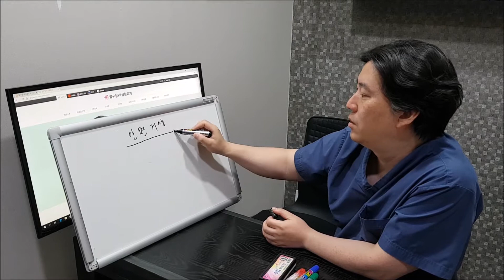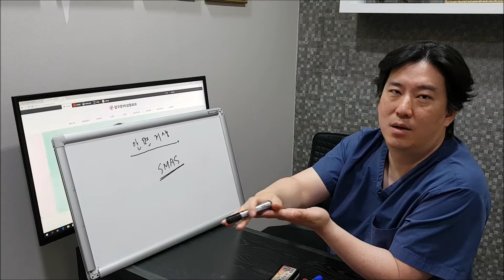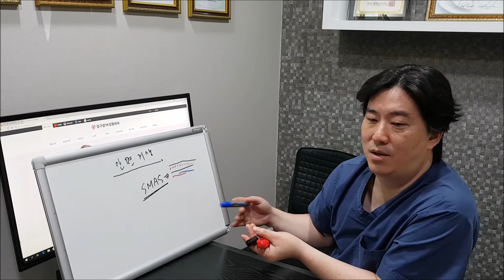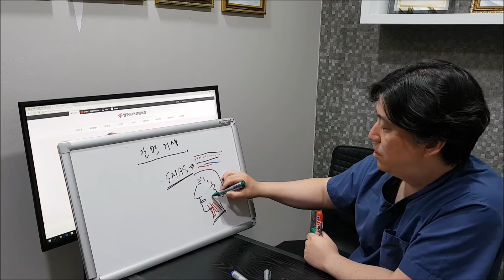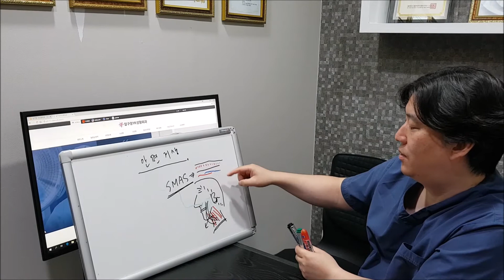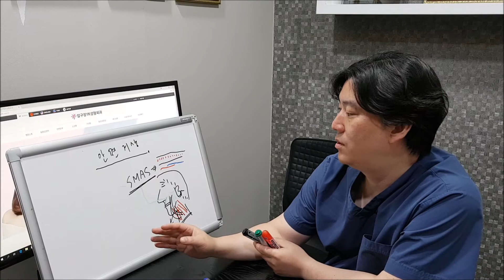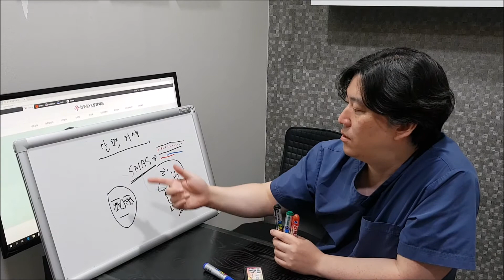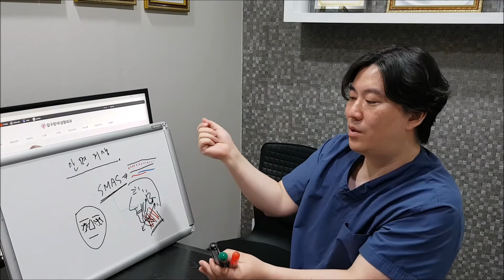안면거상 쉽게 설명.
안면거상 수술이 증가 하는 추세인데 아직 안면거상이 쌍꺼풀이나 코 수술만큼 보편적이지 않아 정보를 제공합니다.